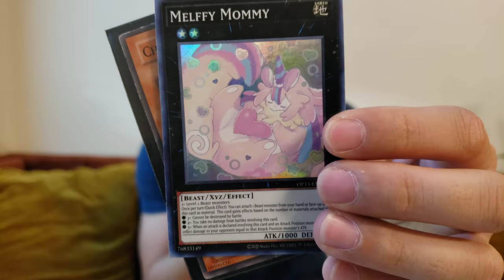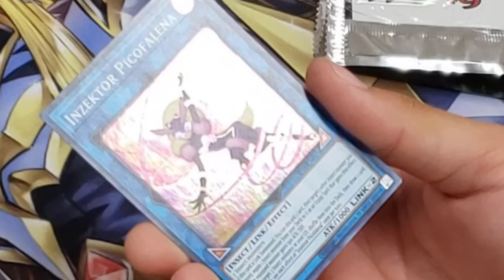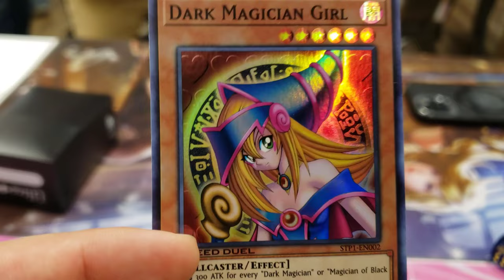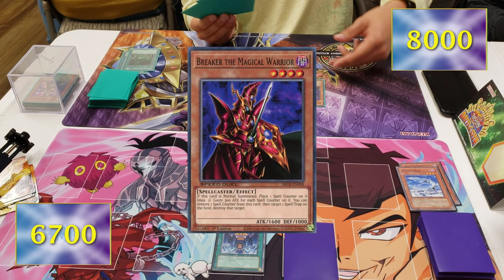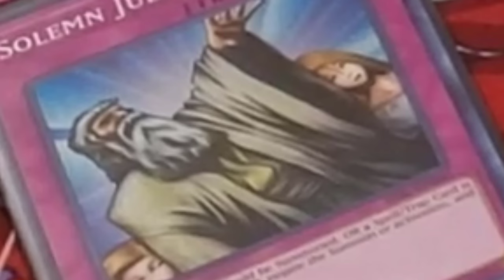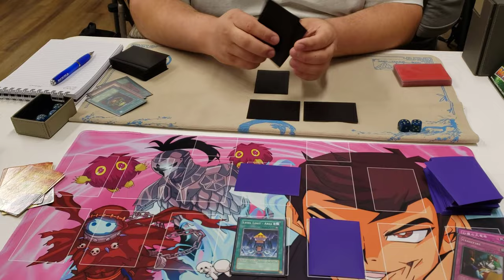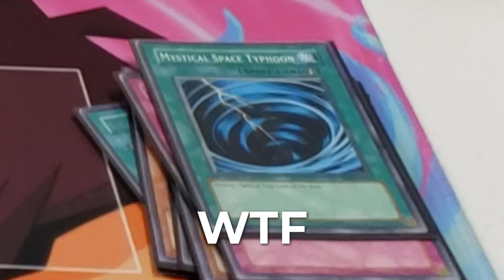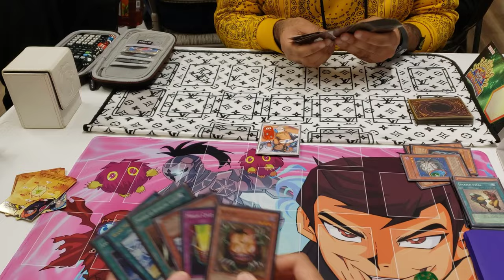BROKEN CARDS ONLY!!! INSANE GOAT FORMAT TOURNAMENT!!! Yu-Gi-Oh Locals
GOAT FORMAT! LETS GOOO!

I ship internationally! Winners announced at the beginning of each new video.